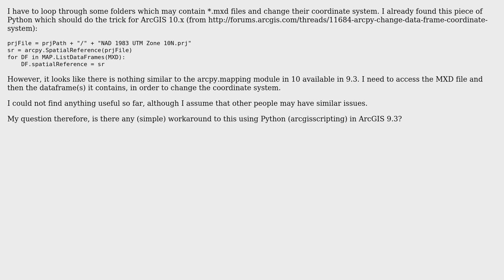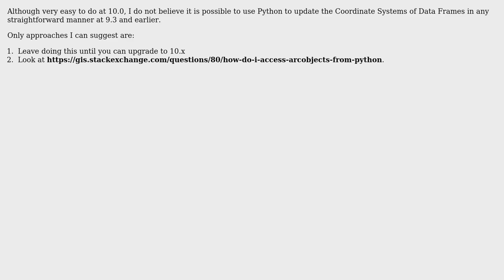GIS: Change coordinate system in multiple MXDs ArcGIS 9.3 using Python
With thanks & praise to God, and with thanks to the many people who have made this project possible! You are responsible for your own actions.